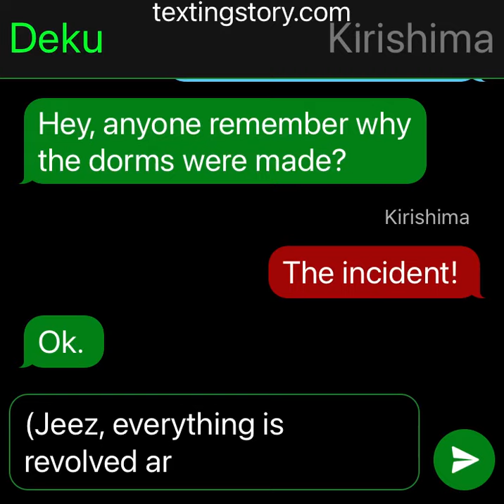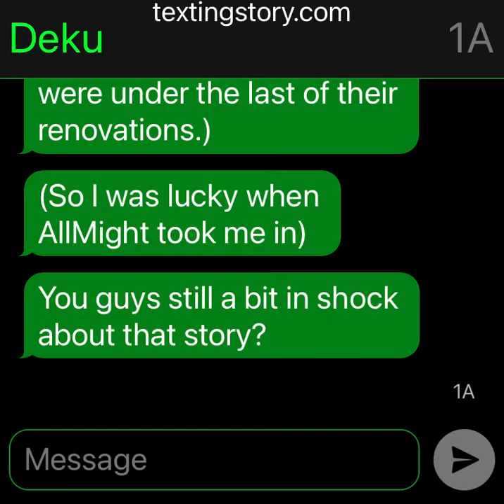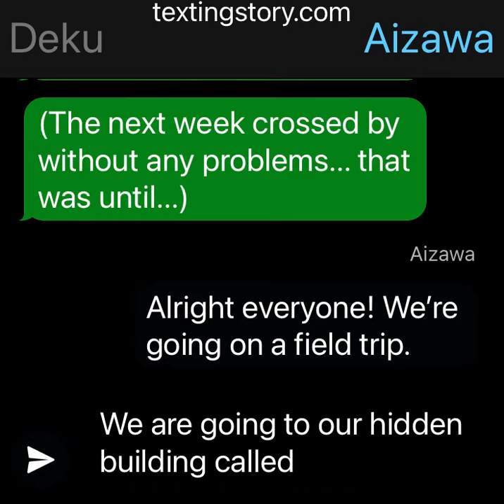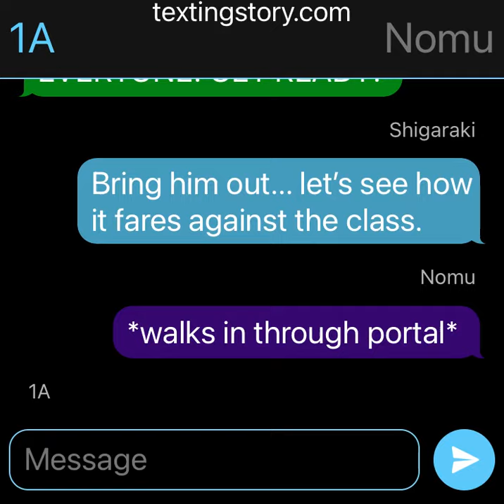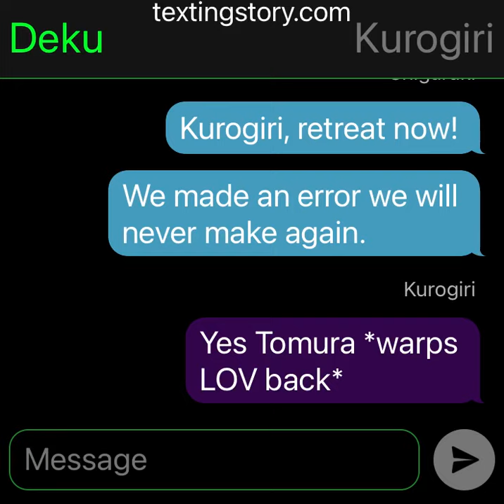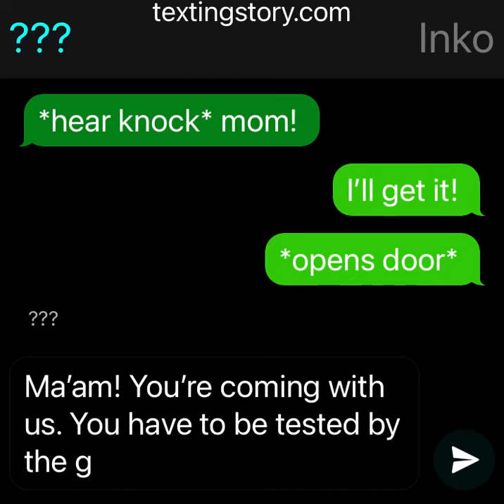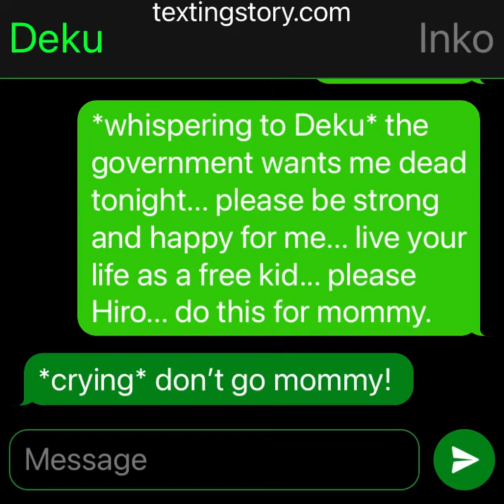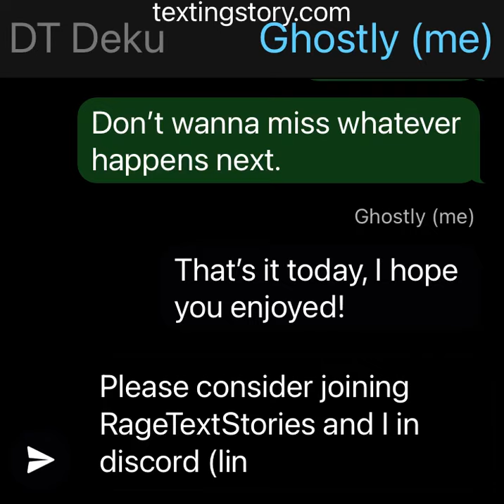One winged Deku! Episode 5 (memories and remains) (TextingStory)